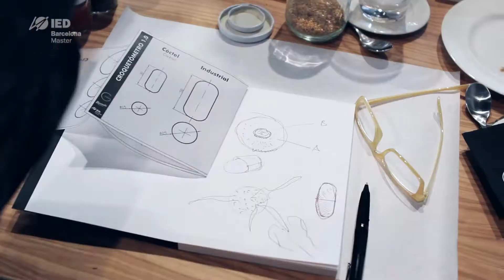Workshop Food Event Design | IED Barcelona Master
Pep Pujol y Iván Merino, coordinador y docentes del curso CSP en Food Event Design y fundadores de Biscuits, protagonizaron un workshop y una jam gastronómica en motivo de la Barcelona Design Week. El día 11 de junio impartieron "¡Con la comida sí, se juega!", un taller que tenía como objetivo dar a conocer la disciplina del Food Event Design trabajando sobre el diseño de caterings para eventos.